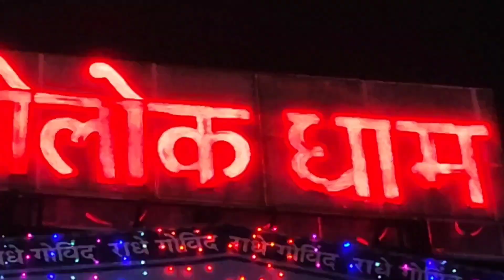JANMASHTMI WITH PARMISH VERMA(SINGER)+ PARVESH VERMA (MP) DAILY VLOG#65 7 SEPTEMBER 2023